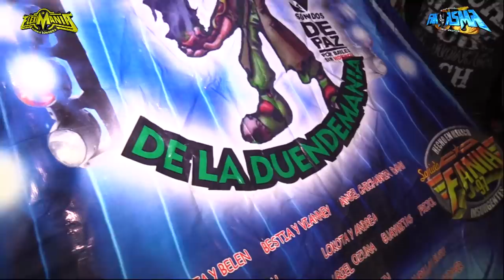ESTO SE SALIO DE CONTROL CESAR JUAREZ SONIDO FANTASMA - PLAZA LOS GALLOS 2019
La Nueva Cumbia De Me Gustas Lo Nuevo De Cesar Juarez Sonido Fantasma En La Plaza Los Gallos Puebla Produccion 2019 COMPARTE !!!